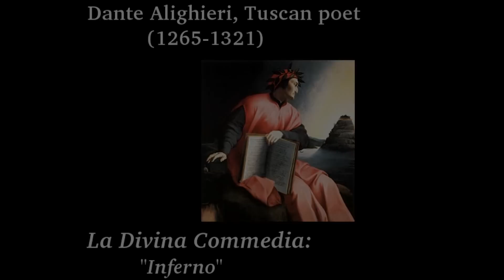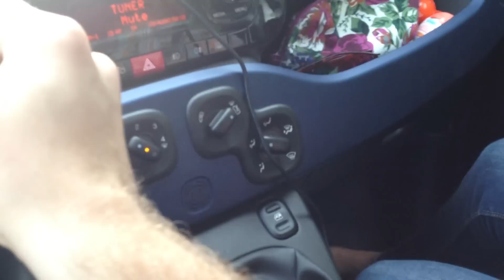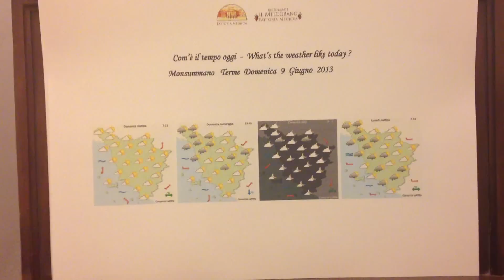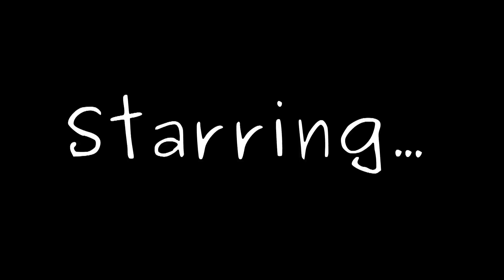Tuscan Love by Yaël Ossowski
A documentary on an excursion to celebrate love in the Tuscan hills of Italy.

Discover the rustic towns of Vinci and Monsummano Terme to uncover the beautiful landscapes and historic villas. Hitch a seat at a traditional Tuscan wedding in Montecatini, enjoy the blissful poetry of Dante, and explore the romantic streets of Montalcino and Florence.

Running time:  (17:29)

Shot on an iPhone 4S and edited on an open-source Linux version of Kdenlive. All music acquired freely and without license at freeplaymusic.com.

Directed by Yaël Ossowski